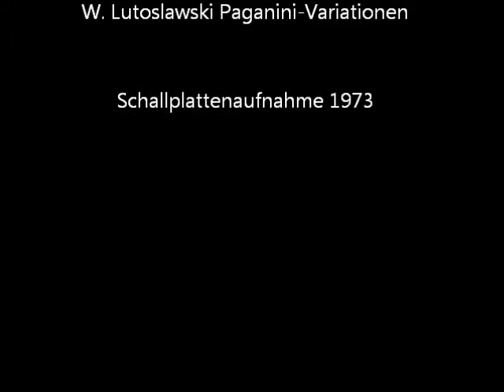Lutoslawski Paganini-Variationen für zwei Klaviere, Karl-Heinz und Michael Schlüter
KARL-HEINZ und MICHAEL SCHLÜTER, KLAVIER
Schallplattenaufnahme 1973

Übersteuerung ließ sich leider nicht verhindern.

Witold Lutosławski - Variations on a Theme by Paganini

Der Grundstein für die Karriere von Karl-Heinz und Michael Schlüter (Vater und Sohn) wurde 1967 durch einen Zufall gelegt: beim Westdeutschen Rundfunk Köln war kurzfristig ein Sendetermin für eine live-Sendung an zwei Klavieren "Künstler in Nordrhein-Westfalen" zu besetzen. Karl-Heinz und Michael Schlüter spielten Werke von Brahms (Haydn-Variationen), Mozart (D-Dur-Sonate), Chopin (Rondo C-Dur) und Debussy (En blanc et noir).

In der Folgezeit bis 1995 machte das Schlüter-Duo auf allen wichtigen Kammermusikpodien im In- und Ausland (u.a. Europa, Naher Osten) von sich reden und pflegte das klassisch-romantische Repertoire ebenso wie auch die moderne Literatur. Dabei stießen die beiden Pianisten immer wieder auf Raritäten der Duo-Literatur wie z.B. die Originalfassung der Sinfonie "Mathis der Maler" und die von Brahms autorisierte Fassung seiner vier Sinfonien (CD-Einspielung der 1. und 2. Sinfonie 1989 und 1995). Es existieren etliche Schallplatteneinspielungen wie u.a. das Gesamtwerk von Schubert, Reger und Hindemith.

Das Duo war ständiger Gast an europäischen Rundfunkstationen der Schweiz, Österreichs und Deutschlands, und widmete sich vor allem zeitgenössischer Musik, z.B. von Francaix, Ernst-Lothar von Knorr, Rudolf Kelterborn Martin Redel u.v.a.

Von 1982 bis 1992 leiteten Karl-Heinz und Michael Schlüter den jährlich stattfindenden Meisterkurs für Klavierduo in Würzburg.

In den 28 Jahren ihres Wirkens kam das Duo auf weit über 1000 Konzerte.